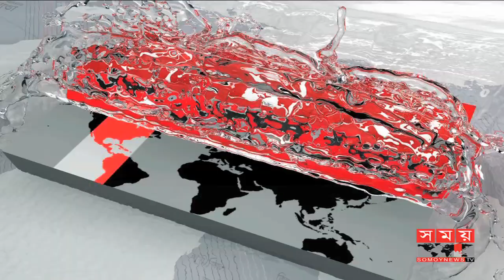বিএনপির সমালোচনায় আওয়ামী লীগ নেতারা!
যারা সন্ত্রাসের রাজনীতির সূচনা করেছিল তাদের মুখে রাজনীতির গুণগত পরিবর্তনের কথা মানায় না বলে মন্তব্য করেছেন আওয়ামী লীগ নেতারা। বিএনপি চেয়ারপারসন বেগম খালেদা জিয়ার জনসভায় দেয়া বক্তব্যকে মিথ্যাচার উল্লেখ্য করে আওয়ামী লীগ নেতারা বলেন, বর্তমান সরকারের অধীনে নির্বাচনে যাওয়া ছাড়া বেগম জিয়ার সামনে আর কোনো বিকল্প নেই।